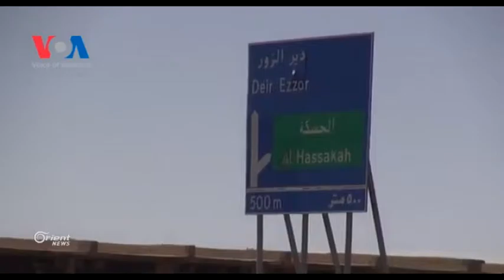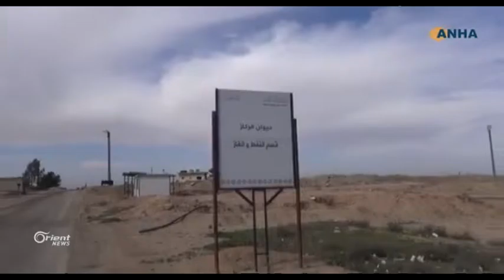Gundewarê Hesekê Hêzên demoqratîk Şedadê ji DAIŞê rizgarkirin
piştî ku hêzên Sûriya demoqratîk bajarê Şedadê yê istiratîcî ji destên DAIŞê derxistin.. parêzgeha Hesekê bi giştî ji rêxistina DAIŞê ya teror hate rizgarkirinû.. tê zanîn ku rêxistina DAIŞê bajarê Şedadê  ji xwe re xistibû bargeh û pêşwaziya çekdarên xwe yên beyanî dikirin û bi vê rizgarkirinê henû riyên DAIŞê yên alîkariyê hatin birîn û çavên şervanên Hêzên dermoqratîk li bajarê Reqayê